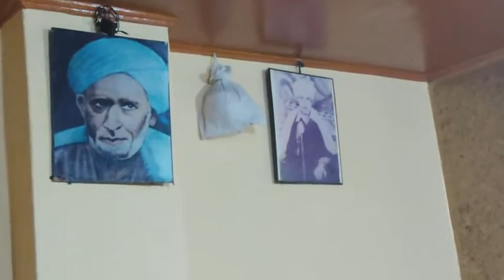Kya YAAARE DAADAS WAATE#singer# Gh mohd bul bul ## kalame## WAHAB KHAR sb.